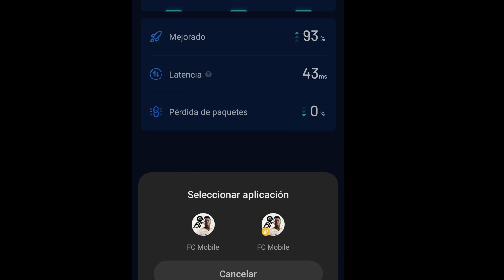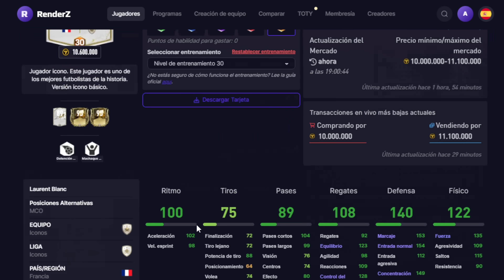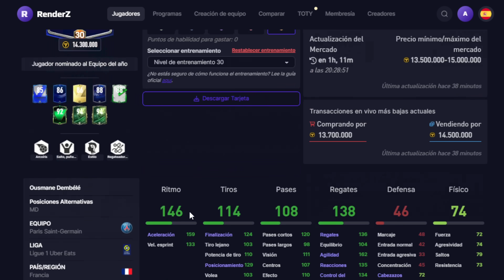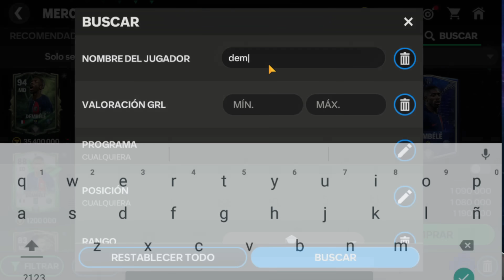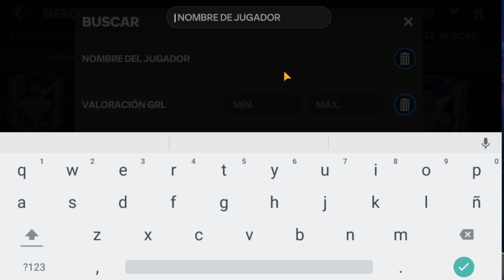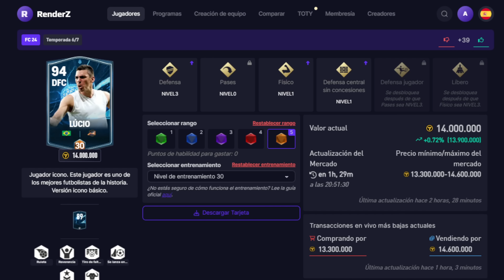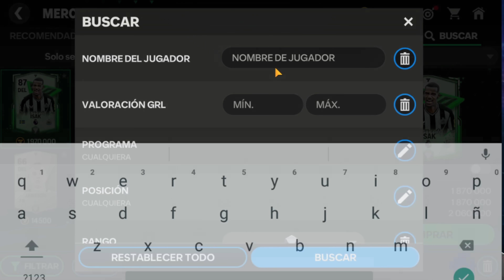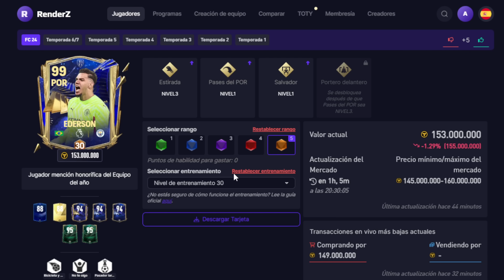5 JUGADORES HANDICAP QUE DEBERIAS FICHAR PARA QUE TU EQUIPO RINDA MEJOR | FC MOBILE